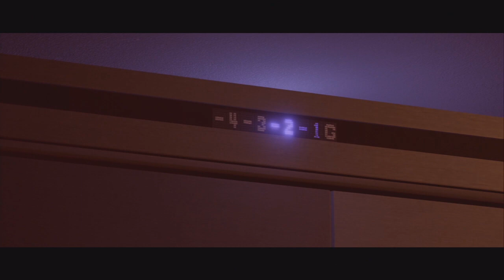BEYOND TWOSOULS 1st HD 17 IL SOLE NERO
Ragazzi siamo giusti quasi al termine di questo gioco a dir poco stupendo..il prossimo
sara' l'ultimo ;( ...non so ancora se mettero' i finali alternativi devo vedere in ogni caso sto cercando di completarlo al 100% come feci con heavy rain ;)